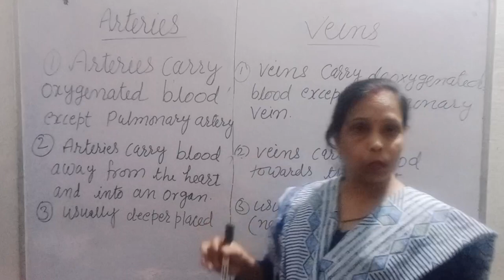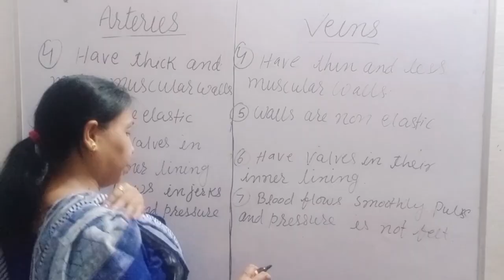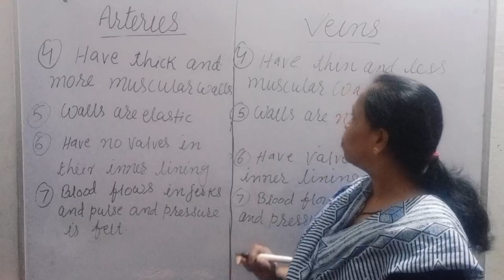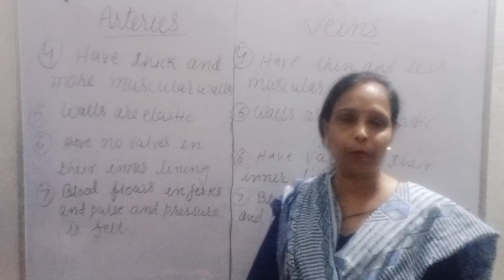what is the difference between arteries and veins?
arteries veins blood vessel difference arteriesandveins artery vs veins#difference between arteries and veins artery vs vein what's the difference ?artery vs veins (circulatory system)